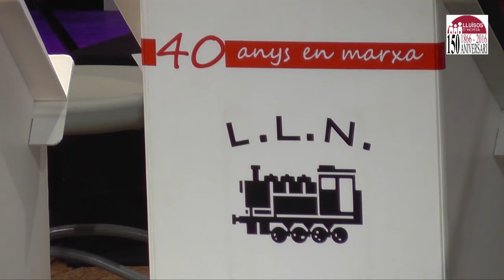La Locomotora Negra - 16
Concert de La Locomotora Negra, el 22 d'octubre de 2016, celebració del 150 aniversari de Lluïsos d'Horta i dels 45 anys de La Locomotora.